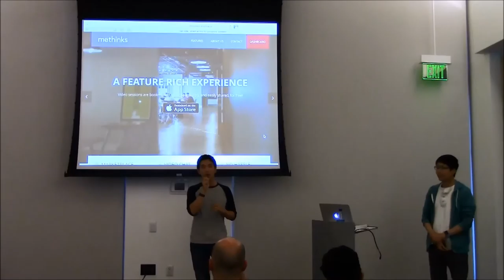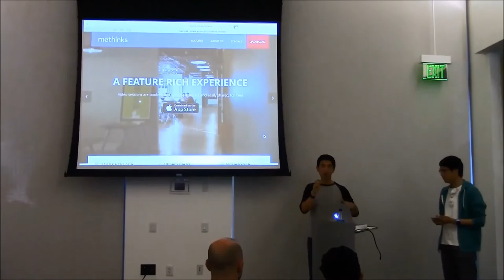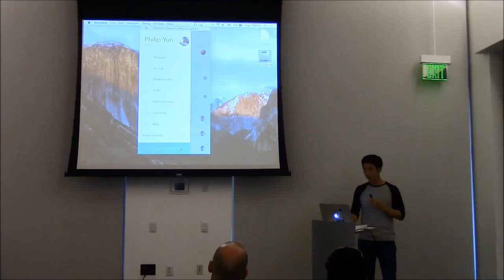methinks - June 2016